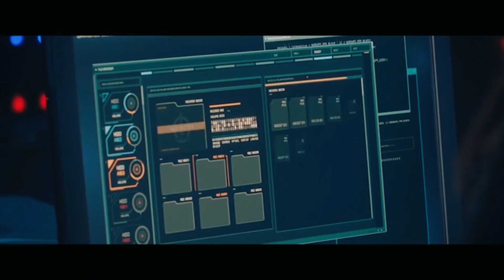Monica Rambeau Has Officially Turned Into Photon - WandaVision Episode 7